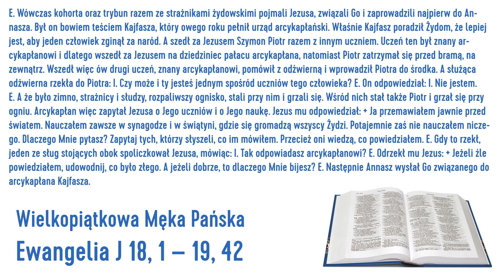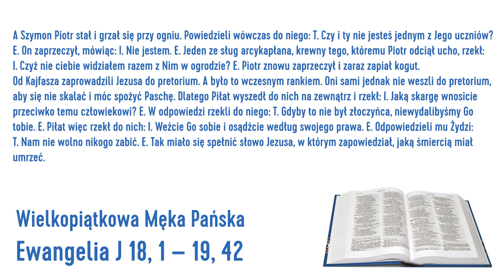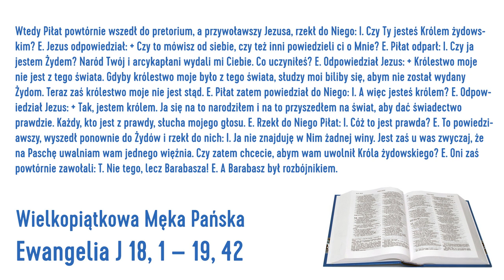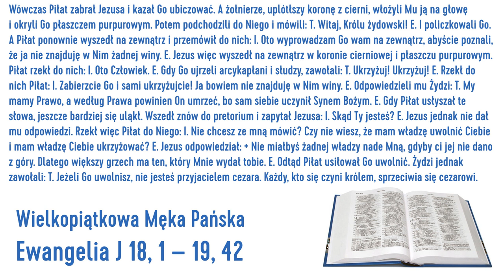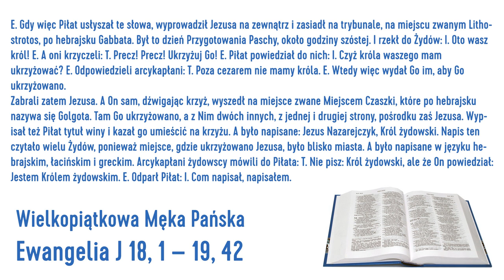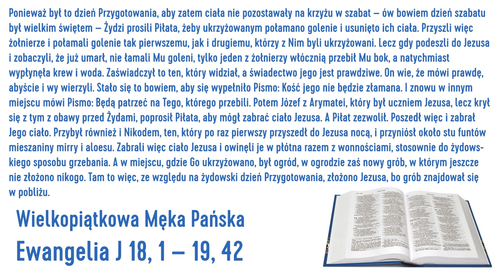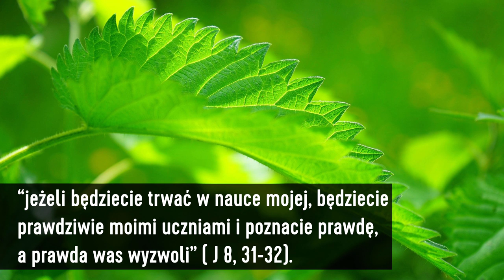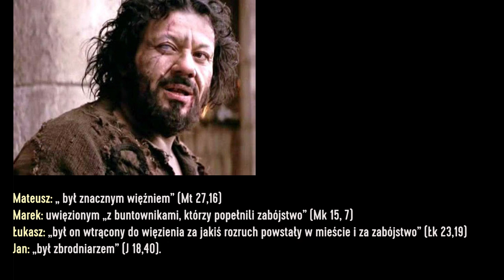Jezus dalej cierpi#PrzeżyjWielkiTydzień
6 z 7 części katechez o Wielkim Tygodniu - Wielki Czwartek

Nagranie i montaż: ks. Piotr Śliżewski

Krzyżu święty, nade wszystko
drzewo przenajszlachetniejsze.
W żadnym lesie takie nie jest,
jedno na którym sam Bóg jest.
Słodkie drzewo, słodkie gwoździe
rozkoszny owoc nosiło.

Skłoń gałązki drzewo święte,
ulżyj członkom tak rozpiętym,
odmień teraz oną srogość,
którąś miało z przyrodzenia.
Spuść lekuchno i cichuchno
Ciało Króla niebieskiego.

Tyś samo było dostojne
nosić światowe zbawienie,
przez cię przewóz jest naprawion
światu, który był zagubion.
Który święta Krew polała,
co z Baranka wypływała.

Niesłychanać to jest dobroć,
za kogo na krzyżu umrzeć.
Któż to może dzisiaj zdziałać,
za kogo swoją duszę dać?
Sam to Pan Jezus wykonał,
bo nas wiernie umiłował.